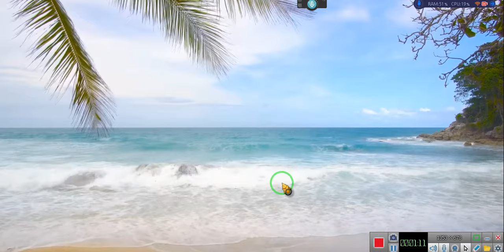Mega pack to debut 12 midnight, PST July 2, 2024 ~EeoN 2024 06 30